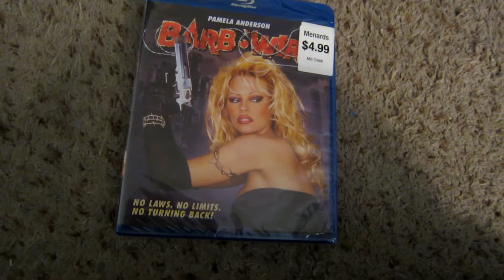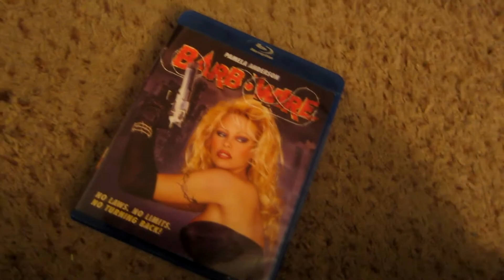Barb Wire Blu Ray Unboxing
Pam Sanderson and some stupid 90s action.